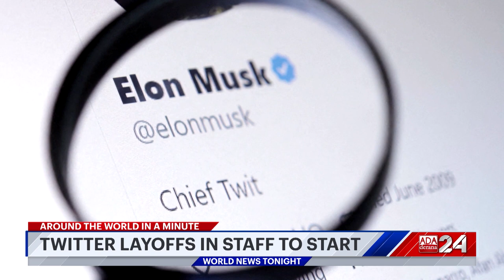Ada Derana World News Tonight | 04th November 2022